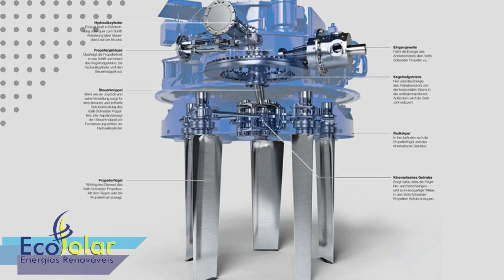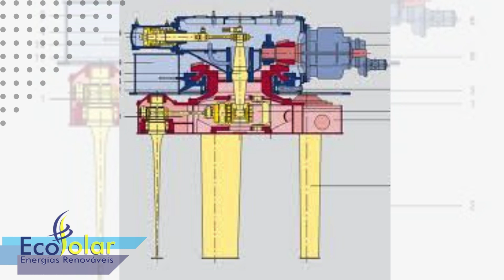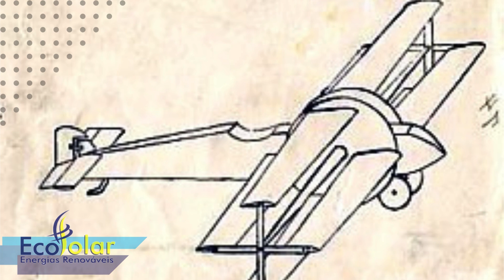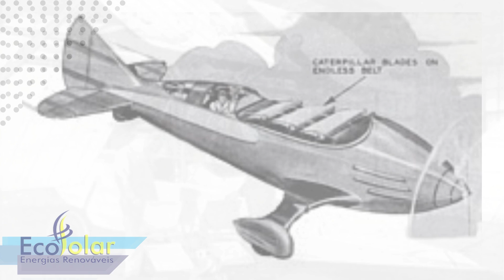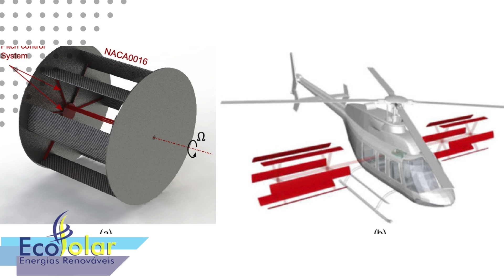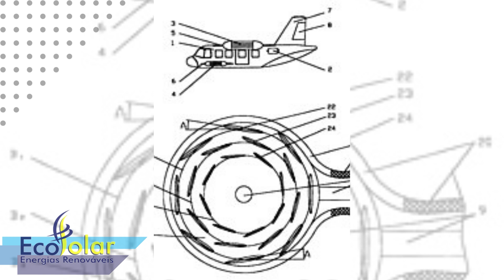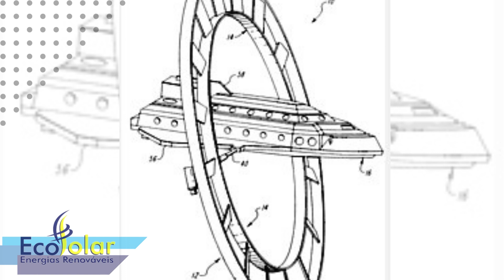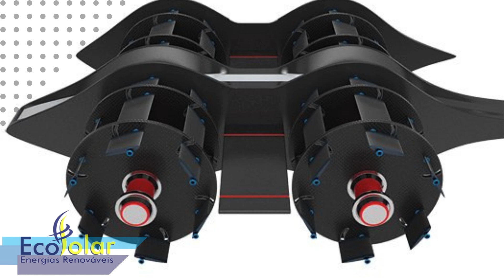Efeito de Variação de Direção - #07.2 - Série Aerogeradores